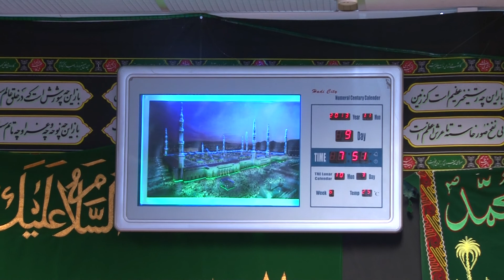Sokhanrani Ustad Azizullah Shafaq shabe 6. muharram 09.nov 2013 Part 1